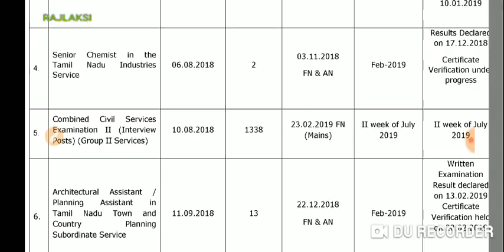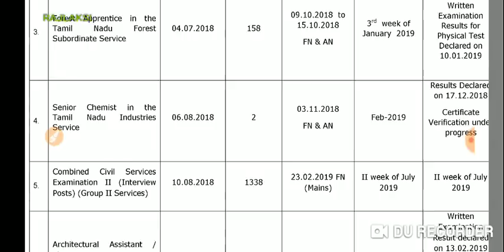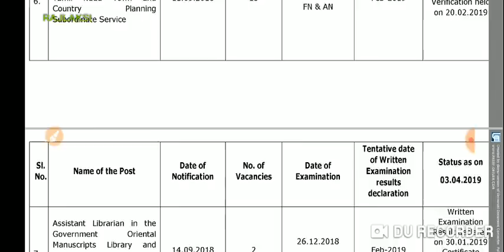TNPSC RESULTS DATE UPDATES - GR 2 MAINS, DEO, JUNIOR INSPECTOR COOPERATIVE, ETC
RAJLAKSI MATERIAL👍
MATERIALS HERE UPSC

RAJLAKSI ASAN4750 TEST SERIES 😍
SPREAD LOVE - EDUCATION IS UNIVERSAL FREE 😍

RAJLAKSI TEST SERIES TNPSC 😍
TNPSc group 2,2a,4

CURRENT AFFAIRS